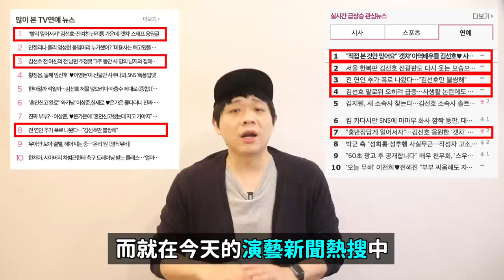前女友前夫驚人錄音被曝光..金宣虎風波會逆轉嗎？/姜丹尼爾時隔4年的報仇？｜DenQ